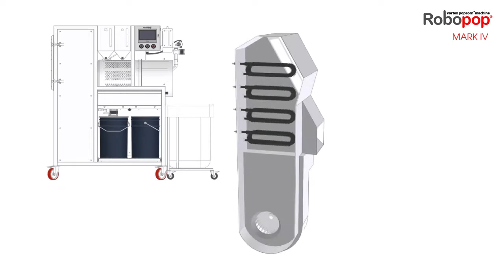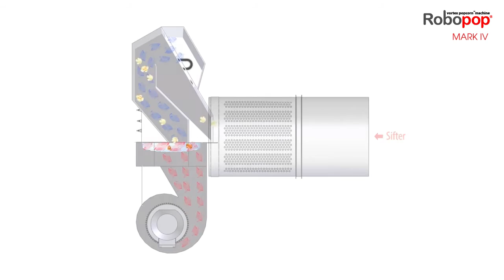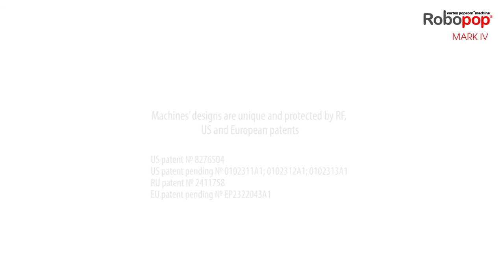RoboPop MarkIV: How does it work?